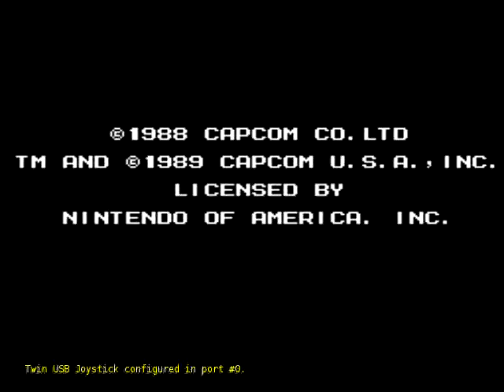Megaman 2 intro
Megaman 2 on the Raspberry Pi